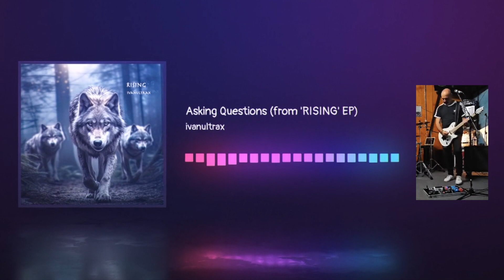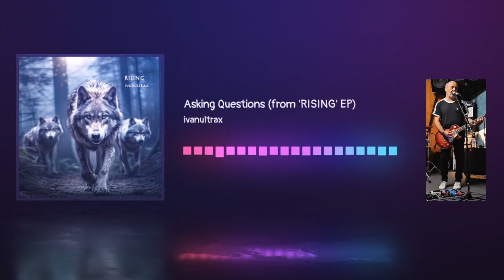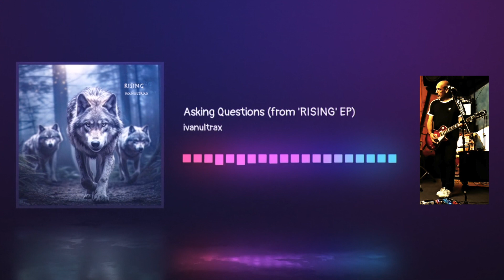Asking Questions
‘Asking Questions' from my EP ‘RISING’

Original composition, written and produced in 2023. An instrumental track - heavy rock, bass driven, fast paced. Inspired by the wolf pack - Don’t lower your expectations to fit into the world, you were born to stand out… Rising